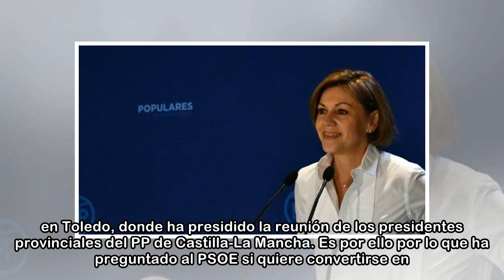Moción de censura: Cospedal: si Sánchez se apoya en los indepes será una enemigo del Estado de De...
Moción de censura: Cospedal: si Sánchez se apoya en los indepes será una enemigo del Estado de Derecho
 La secretaria general del PP y presidenta de la formación en Castilla-La Mancha, María Dolores de Cospedal, ha advertido este domingo al secretario general del PSOE, Pedro Sánchez, que pretender "apoy...